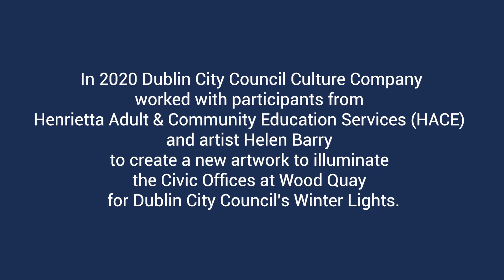Winter Lights - Henrietta Adult & Community Education (HACE)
A group of participants from Henrietta Adult & Community Education services collaborated with artist Helen Barry to light up the Civic Offices at Wood Quay this December as part of Winter Lights.

Dublin City Council Culture Company is working with community groups and artists across Dublin as part of this year’s Winter Lights to create four brand new artworks which will animate some of the Winter Lights sites across the city.

Other groups taking part in this year's Winter Lights are The Croft and Hollybrook Lodge care homes, Richmond Barracks Over 55s Movement Group, and The National Neighbourhood group, they will be collaborating with artists Alan Dunne, Aoife McAtamney, Helen Barry, Ben Readman and Steve Mac Devitt, to light up the Samuel Beckett Bridge, Mater Hospital, Dublin City Hall and Civic Offices at Wood Quay.

Winter Lights is a Dublin City Council initiative that will illuminate buildings across the city this December every evening, from sunset to 2am.

Collaborating with people, communities, cultural organisations, businesses, and Dublin City Council to embed cultural experiences and increase cultural participation throughout Dublin.
Find out more at dublincitycouncilculturecompany.ie

Video by Arcade Film.